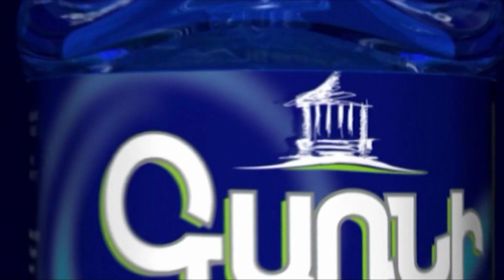Էդ ձուկը ձերնա, ձեր հացը ոչ մեկ ձեզնից չի խլի. Փաշինյանը՝ նորատուսցիներին 2021-ին